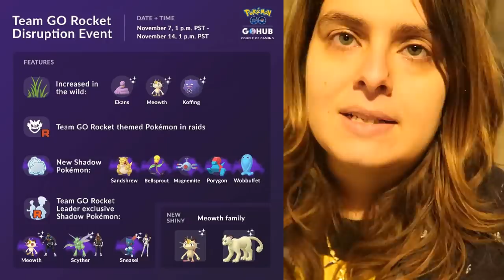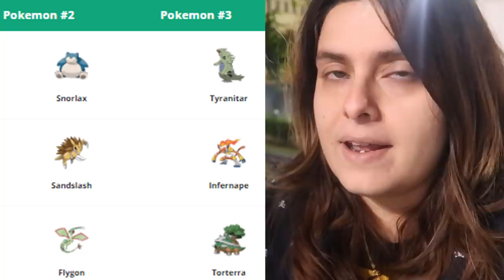CAPTURO MEOWTH SHINY OSCURO!! DERROTA A CLIFF DE FORMA FÁCIL CON ESTOS CONSEJOS | Pokémon GO ROCKET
TeamParanoico, aquí tenéis el recopilatorio con todas las RR.SS